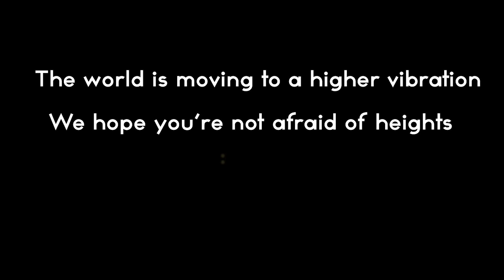Does Your Hair Have A Greater Purpose—Spiritual Antennae...or Dead Protein